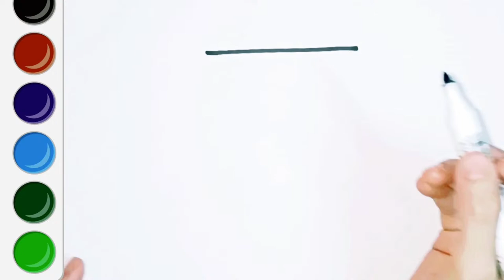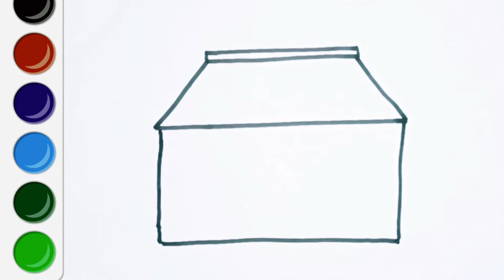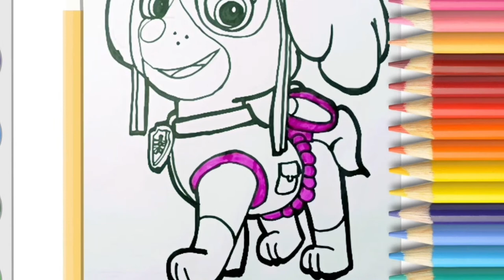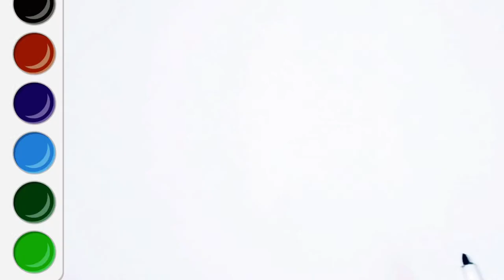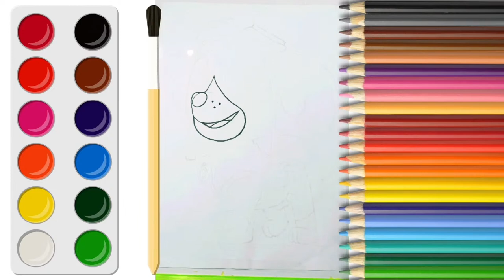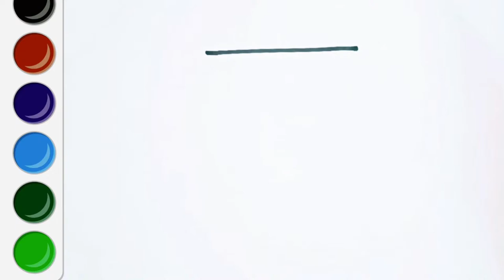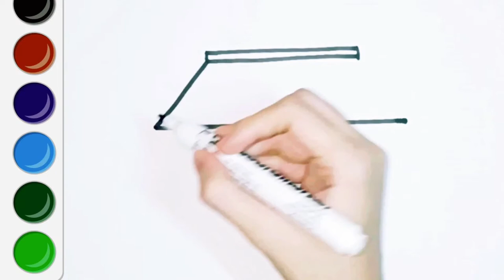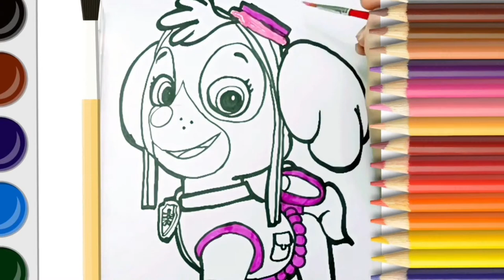step by step Drawing Painting and Coloring For Kids | how to Fun Drawing | Learn and Fun with Amal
how to draw a lollipop cute
draw
draw lollipop easy
how to draw a heart lollipop
how to draw a kawaii lollipop
how to draw a lollipop step by step
how to draw a cartoon lollipop
how to draw a panda lollipop
how to draw a love lollipop for kids
how to draw a love lollipop for toddlers
draw along
How to Draw An Ice Cream cone | Coloring and Drawing | kids and Toddler Learning Video

How to Draw a cute Ice Cream cone?
How to Draw a cute Ice Cream easy?
how to Draw a cute Ice Cream step by step ?
How to Draw an Ice Cream cone?
How to Draw an Ice Cream easy?
how to Draw an Ice Cream step by step ?
drawing
drawing ice cream
easy drawing
ice cream
ice cream drawing picture
painting
drawing
ice cream drawing
easy drawing
cute drawing
ice cream
cute drawings
draw ice cream
easy drawings
drawings
drawing tutorial
Cute drawings2023
4 kids
Draw Ice cream toddler toddler
watermelon Icecream toddler ConeIcecream#easy Easy#toddler toddler stepbystep
Icecream
art education
art hub
art lesson
art tutorials
cartooning
directed drawing
drawing
drawing tutorial
easy
how to draw
ice cream
simple
step by step Gambar
Líníocht
Disegno
お絵かき
Сурет салу
Igishushanyo
그림
Xet
Piešimas
Zeechnen
mpitan-
Melukis
Tpinġija
Tuhi
رسمو
نقاشی
Rysunek
Desenho
Рисунок
Dealbh
Kubata
Sawiridda
Dibujo
Kuchora
Teckning
Рәсем
การวาดภาพ
Çizim
Surat
çekmek
ڈرائنگ
Chizish
Đang vẽ
Ukuzoba
צייכענונג
Yiya
Ukudweba

drawing for kids
4 kids
kids
art lesson
homeschool art lessons
art education
art hub
2023
how to draw
zuma drawing
how to draw zuma
zuma paw patrol drawing
zuma paw patrol drawing easy
zuma drawing paw patrol
drawing
drawing zuma
cute drawings
draw zuma paw patrol
drawing zuma paw patrol
how to draw zuma from paw patrol
drawing for kids
cartoon drawings
follow along drawing lesson
zuma paw patrol
easy drawing
drawing of zuma
drawing lessons
paw patrol zuma
paw patrol episode
paw patrol movie
paw patrol rubble
cartoons for kids
paw patrol
paw patrol rescue
zuma drawing
paw patrol drawing easy step by step
drawing
how to draw zuma paw patrol | step by step
how to draw a mighty pup zuma step by step
how to draw zuma from paw patrol step by step
how to draw zuma from paw patrol easy step by step
how to draw skye from paw patrol step by step easy
how to draw paw patrol skye
paw patrol
step by step
how to draw paw patrol step by step
how to draw paw patrol skye easy step by step
how to draw skye step by step
learn to draw
how to draw skye from paw patrol easy
how to draw for kids step by step
skye
how to draw
draw skye
how to draw skye from paw patrol
how to draw skye
let's draw
draw skye from paw patrol
skye paw patrol
drawing learning with skye paw patrol
draw
paw patrol skye
let's draw kids
how to draw skye and everest
baby skye
draw so cute skye
drawing lesson for kids with paw patrol
how to draw skye easy
draw skye paw patrol
how to draw paw patrol
let's draw kids
paw patrol skye drawing
skye
drawing
skye drawing
mighty pup skye drawing
draw skye
paw patrol s